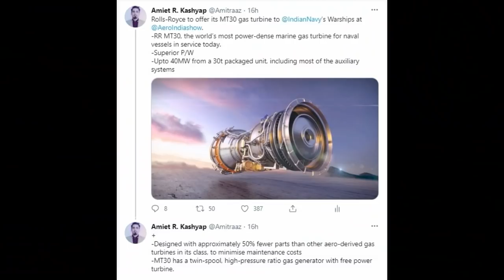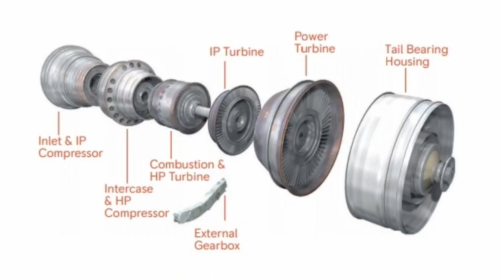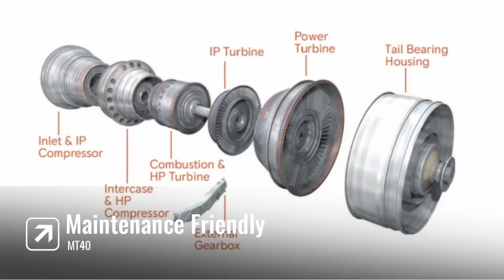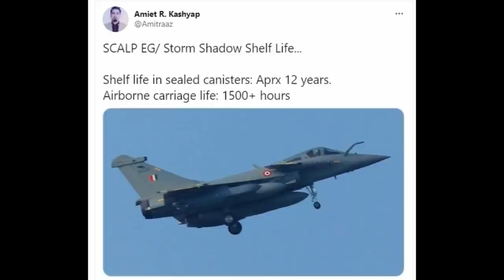Rolls-Royce new JV offer for Gas turbine Engine | Scalp on Indian Rafale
Designed with approximately 50 per cent fewer parts than other aero-derived gas turbines in its class, to minimise maintenance costs, the MT30 has a twin-spool, high-pressure ratio gas generator with free power turbine. It maintains operating efficiency down to 25MW and can be configured in either mechanical, electrical or hybrid drive configurations. Proven at sea, MT30 entered service in 2008 powering the US Navy's first of class Littoral Combat Ship, USS Freedom.

ˍˍˍˍˍˍˍˍˍˍˍˍˍˍˍˍˍˍˍˍˍˍˍˍˍˍˍˍˍˍˍˍˍˍˍˍˍˍˍˍˍˍˍˍˍˍˍˍˍˍˍˍˍˍˍˍˍˍˍˍˍˍˍˍˍˍˍˍˍˍˍˍˍˍˍˍˍˍˍˍˍˍˍˍˍˍˍˍˍˍˍˍˍˍˍˍ